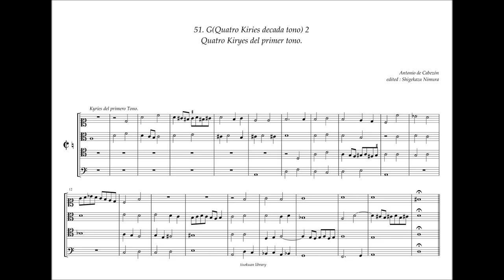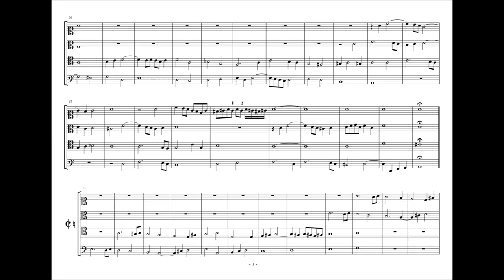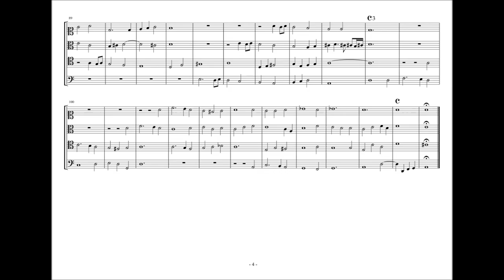Obras de Musica, 51 - G2, 4 Kyries del primer tono. A. de Cabezón